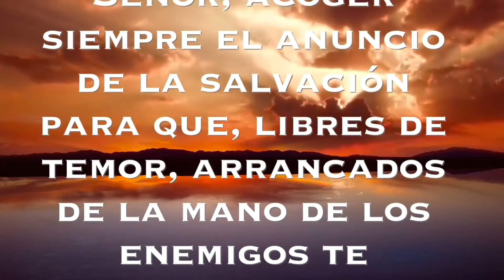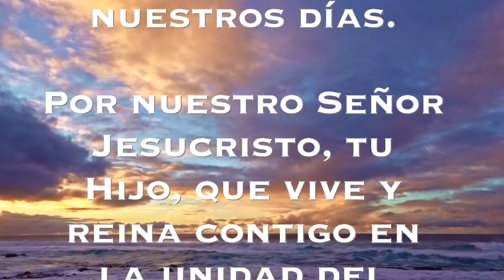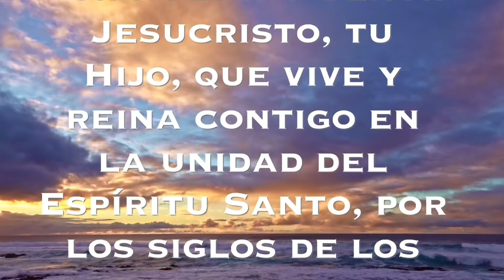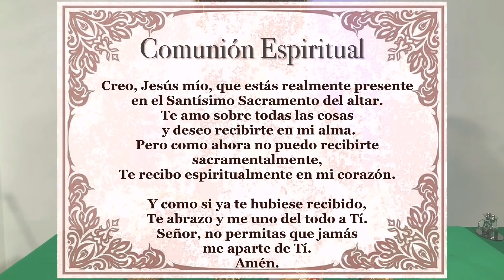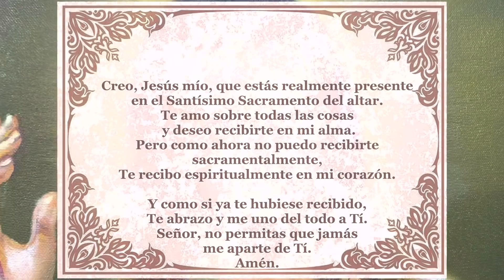Padre Chucho - La Santa Misa (domingo 22 de agosto)